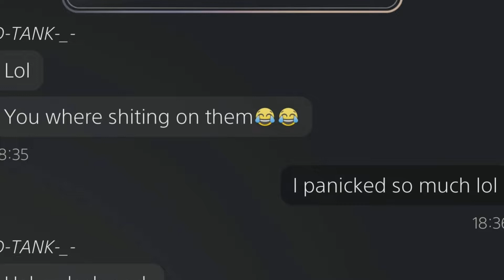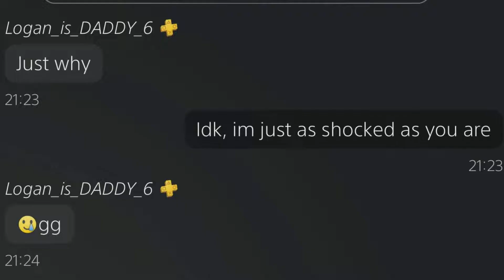One Year Later - Rainbow 6 Siege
Duck it, its Been forever since i played this